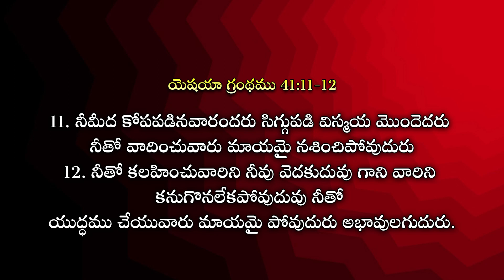మన మీద కోపపడువారు, వాదించువారు ,యుద్ధము చేయువారు ఏమవుదురు? II (18.03.24) II by Rev. Dr.M.Isaac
/ isaacmedige